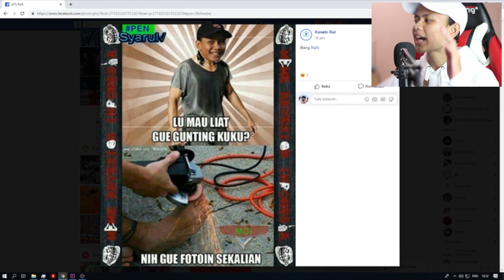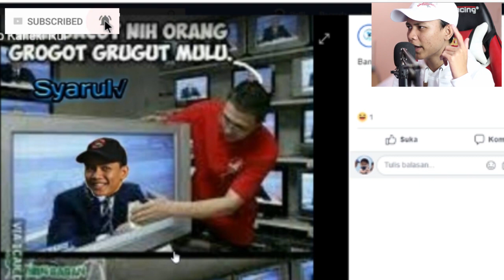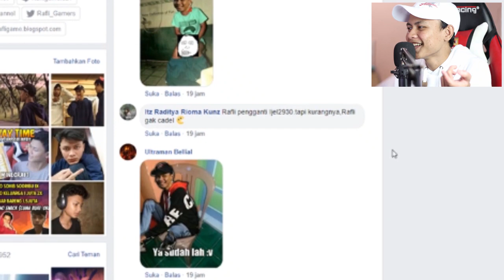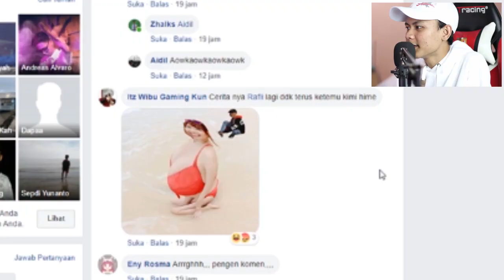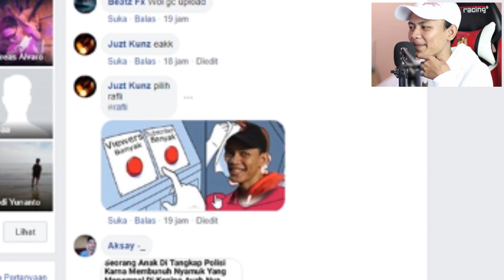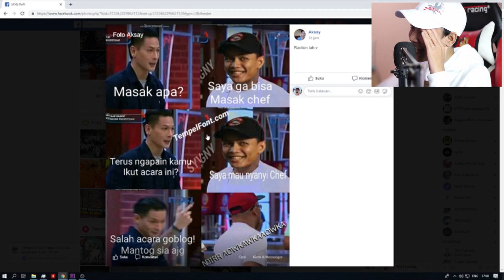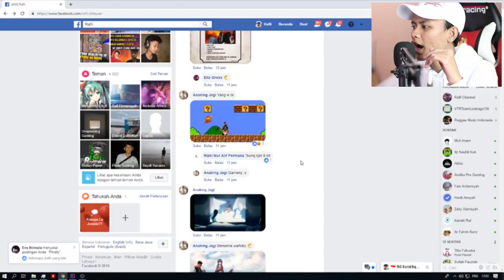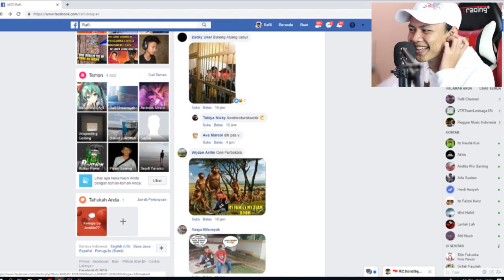MELIHAT FOTO EDITAN MAHLUK CEBOKERS !!! FOTBAR BARENG YOUTUBER - REVIEW MEME#Part02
series ini dibuat untuk hiburan aja ko hehe :D semoga terhibur ya :D
maaf kalo garing wkwk,,,maklum bukan pelawak wwkw

HAPPY WATCHING AND ENJOOOOOY

•Selamat Mencoba•

LINK DOWNLOAD

LINK DOWNLOAD BAHAN-BAHAN NGEYOUTUBE
•Link Backsound RafliChannel Terbaru :

• LINE ➡ rafligamers21